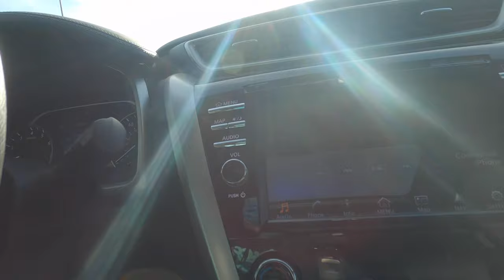grocerry sa amerika|costco